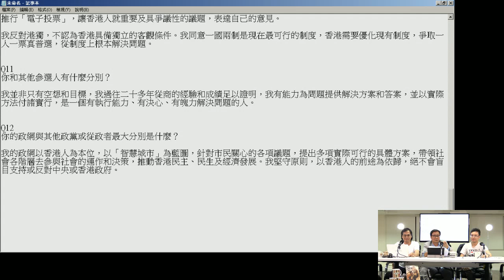黃毓民 毓民踩場 160707 ep805 p2 of 3 王維基應該炒咗寫政綱嗰條友